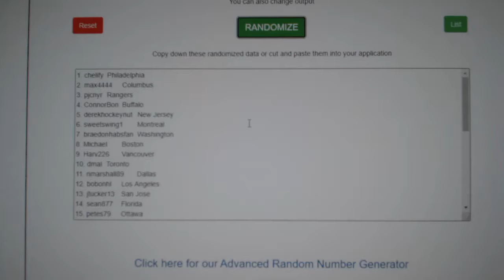Multi Randoms - C&C GB #12,530